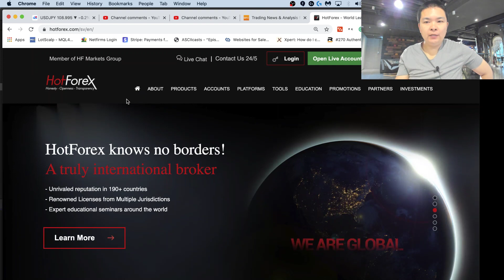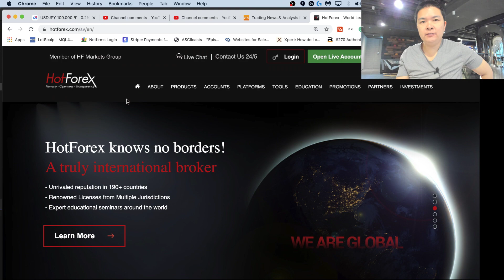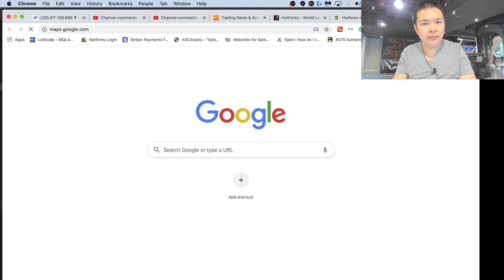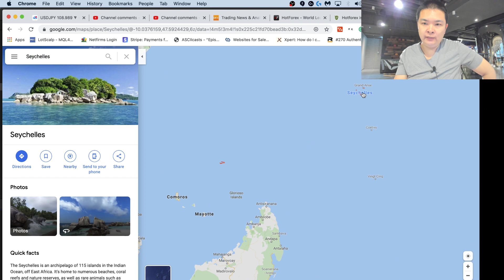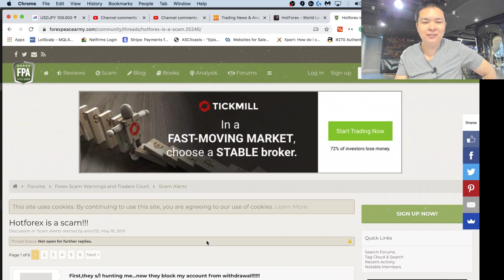JAPA RICO - POR QUE HOTFOREX (HOT FOREX) É UMA GRANDE FURADA DE CORRETORA